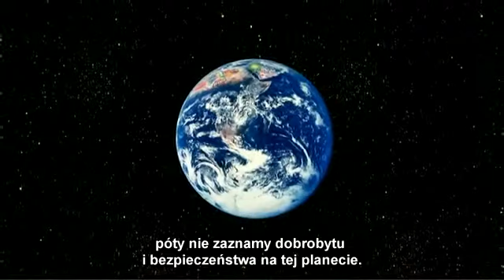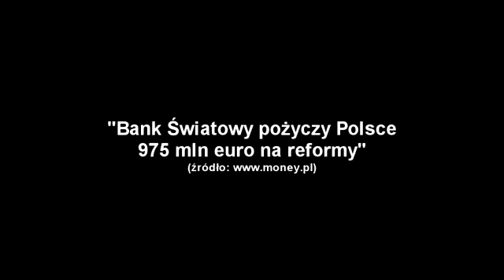jak doprowadzić państwo do bankructwa.flv